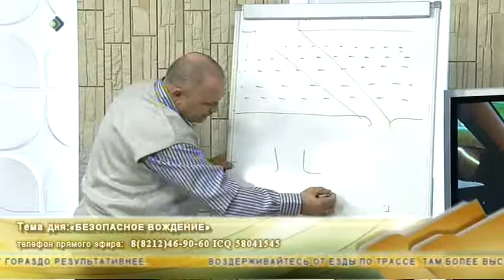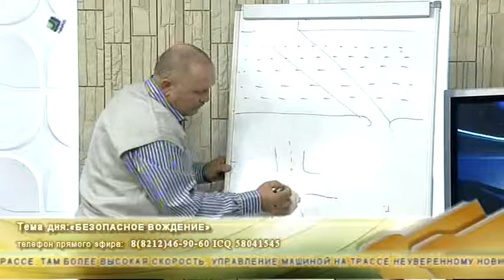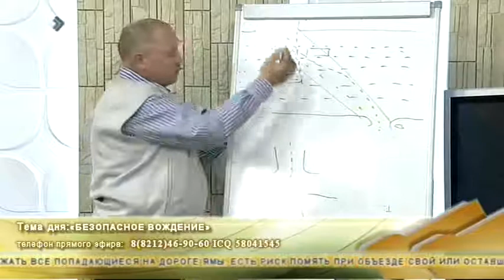Случай из практики 2 часть 21 октября 2013